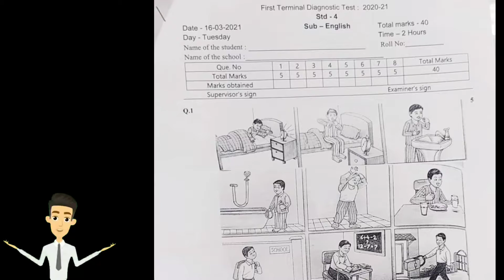First Terminal Diagnostic/Test 16-03-2021 STD 4 English (English medium)GSEB Paper with Solution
1.English
paper with Solution
2.GSEB Students
3.Gujarat
5.any mistake write comment 👍
6.please support education 👍
7.online study
8.Shah Tuition classes
9.Ashif sir and Amjad Sir
10.Give me suggestions in comment Box